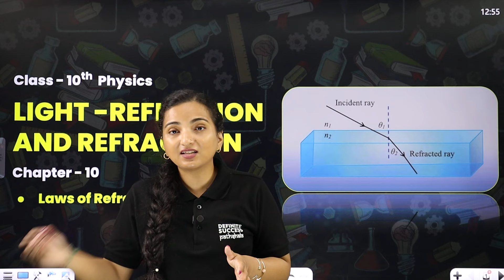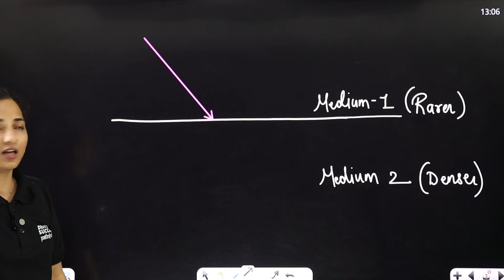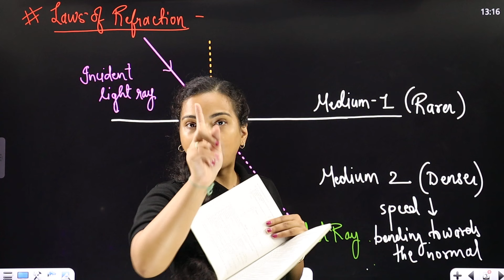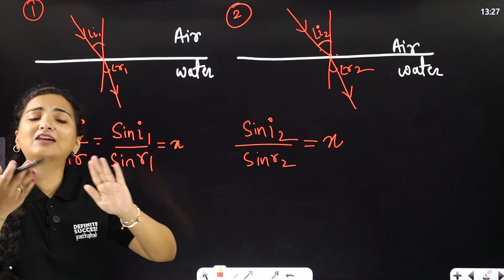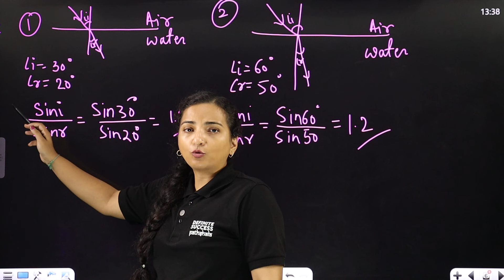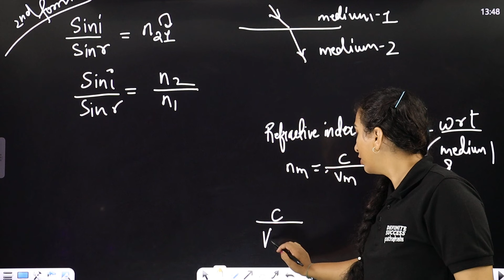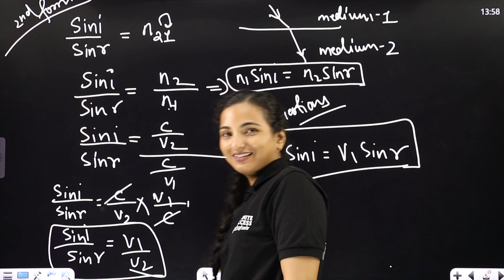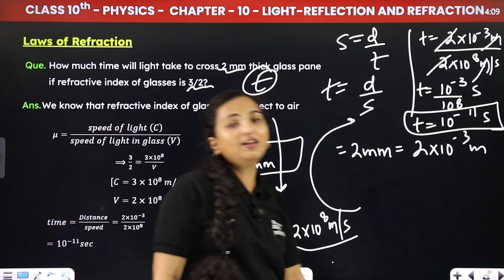Light - Reflection and Refraction - Laws of Refraction | Class 10th Physics Chapter 10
🌟Welcome to our comprehensive explanation of "Light - Reflection and Refraction - Laws of Refraction," Chapter 10 of Class 10th Physics, as per the CBSE curriculum!

In this video, we delve into the fundamental concepts of light, focusing on reflection and refraction, especially through spherical mirrors. This video is perfect for Class 10 students preparing for their exams and aiming to strengthen their understanding of physics.

📚 Class: 10
📚 Subject: Physics
🎓 Chapter 10: Light - Reflection and Refraction
👉 Topics Covered In This Video (By Vibhuti Mam): Laws of Refraction

light reflection and refraction class 10 exercise answers
light reflection and refraction class 10 questions and answers
light reflection and refraction class 10 laws of refraction
light reflection and refraction class 10 physics chapter 10
light reflection and refraction class 10 important questions with answers